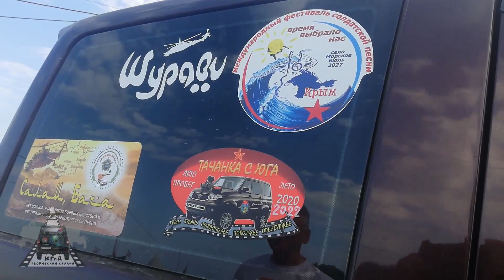ЧАСТЬ 2 село МОРСКОЕ КРЫМ слёт ВРЕМЯ ВЫБРАЛО НАС 2022 г ИюлЬ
ВИДЕО О ПАТРИОТИЗМЕ ВЕТЕРАНОВ ВОЙН И ЛОКАЛЬНЫХ КОНФЛИКТОВ. ВИДЕО О ЗАГАДОЧНОЙ РУССКОЙ ДУШЕ !